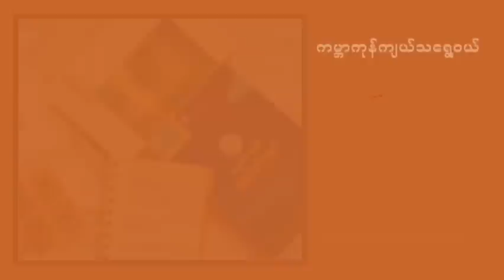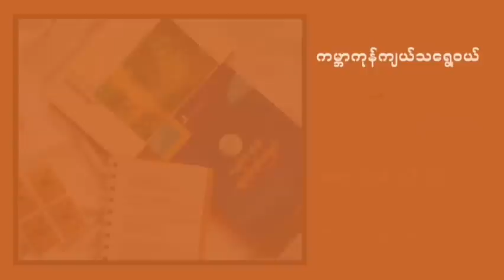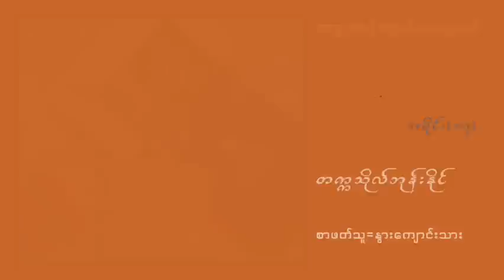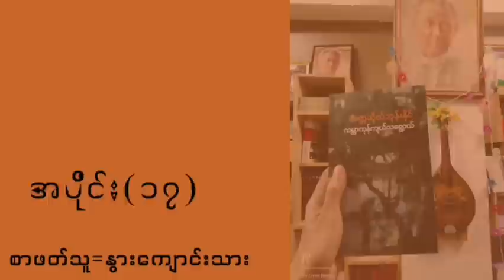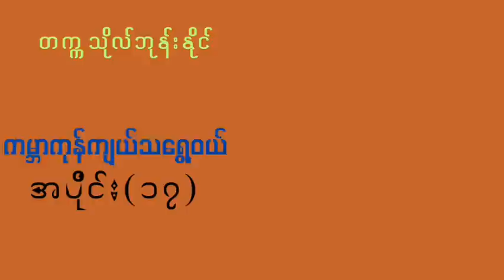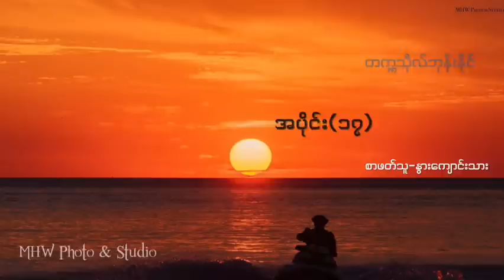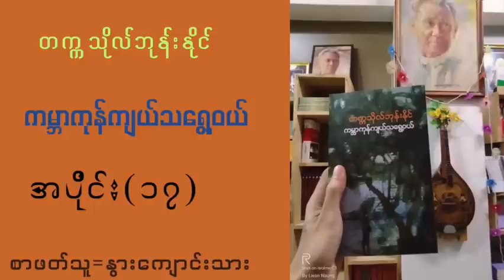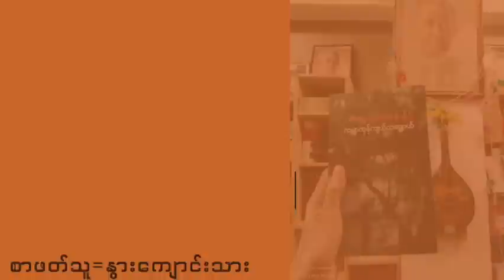ကမ္ဘာကုန်ကျယ်သရွေ့ဝယ်...အပိုင်း(၁၇)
စာရေးသူ - တက္ကသိုလ်ဘုန်းနိုင်
စာဖတ်သူ - နွားကျောင်းသား

စာဖတ်သူ - နွားကျောင်းသား
တက္ကသိုလ်ဘုန်းနိုင် သူငယ်ချင်းလို့ပဲ ဆက်၍ခေါ်မည်. ခိုင်အညာ